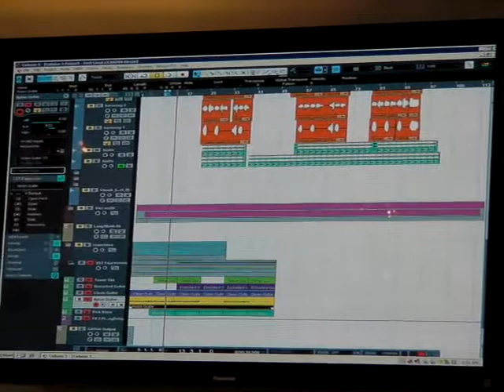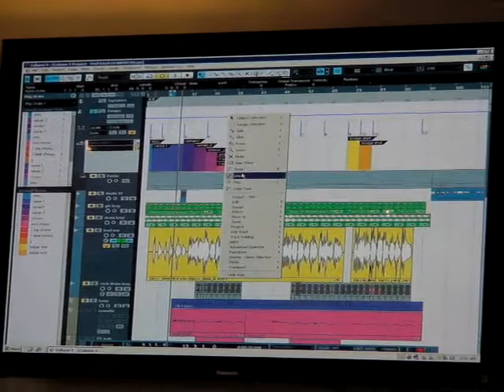NAMM09 STEINBERG Cubase 5 (2/2)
STEINBERG Cubase 5のプレゼンテーション。VST Expressionの解説です